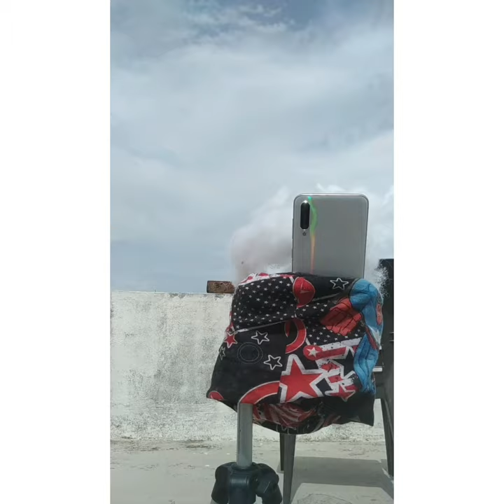Catching clouds | Self portrait | creative ideas 1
■ On your camera timer and
adjust the cotton infront of your camera.

■Edit with your fav editing app.

■How i edited my photos.

If you like it Plz don't forget to
AND
Comments down how u liked it.
❤Lots of love ❤
❤stayhomestaysafe❤